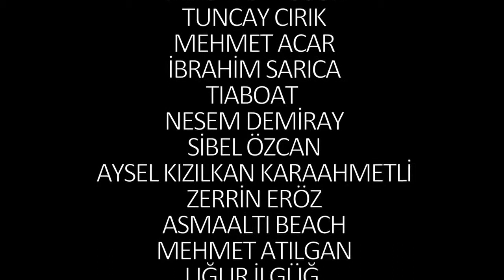AYNA - Sualtı Fotograf Sergisi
Nejdet Demirtaş